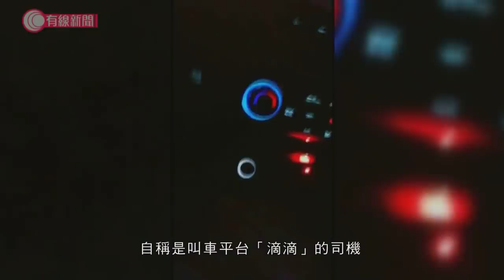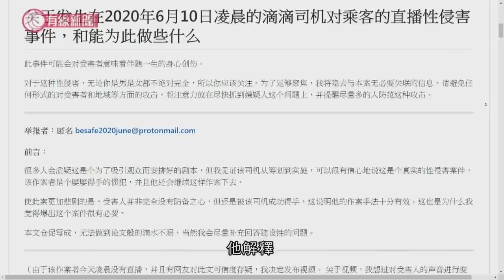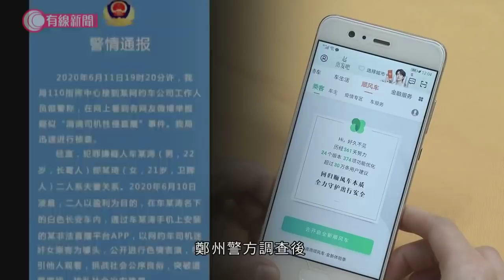自編自導自演 河南司機疑網上直播迷姦女乘客 警方調查後指涉事男女為夫妻 兩人已被捕 - 20200611 - 香港新聞 - 有線新聞 CABLE News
【曝光經過】直播被一名網民錄下，打格後再次上傳，他解釋是在一個地下色情直播平台上無意看到，感到震驚，遂把事件曝光希望引起關注。

相關影片:
1. 抗爭催生「黃圈」　消費變成表態　黃店：「我冇立場」根本沒可能　藍店：寧願回到過去 - 20200611 - 香港新聞 - 有線新聞 CABLE News
2. 特朗普質疑老翁「扮跌」　兩黨議員批現時不該再煽風點火 - 20200610 - 香港新聞 - 有線新聞 CABLE News